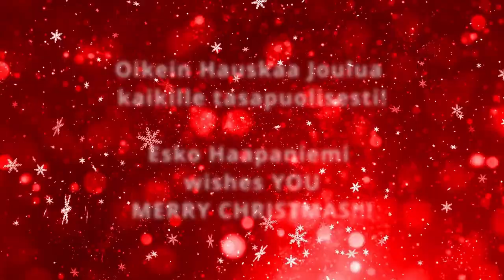CHRISTMAS WISHES From EskoTV! Merry Christmas. Oikein Rauhallista Joulua kaikille.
Snow and beautiful winter scenery from FINLAND by drone DJI Mini 3 Pro.